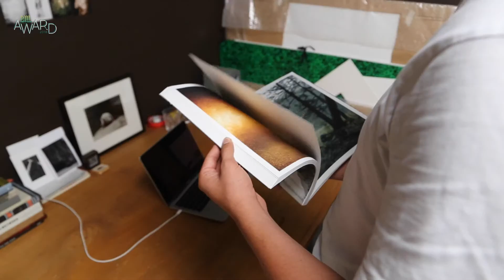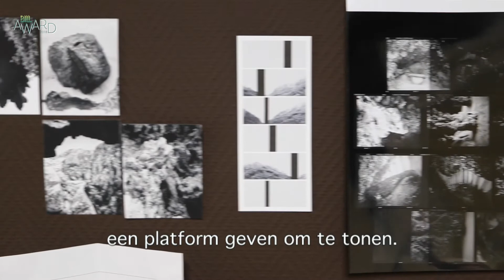Sybren Vanoverberghe // BILL Award 2018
Momenteel nog student aan KASK, maar dat zou je aan de hand van zijn portfolio niet zeggen. Met twee boeken, een kunstenaarsplatform en een hoop tentoonstellingen op zijn naam, wist de skateboarder-turned-fotograaf alvast Stieglitz 19 in Antwerpen te overtuigen. Of hij nog tijd heeft voor school? “Dat valt nog wel mee hoor.”